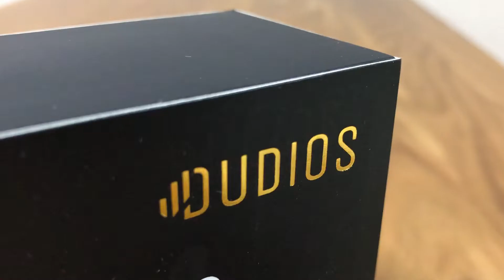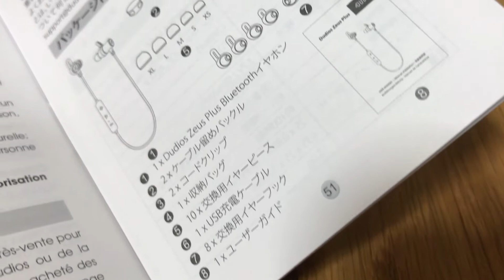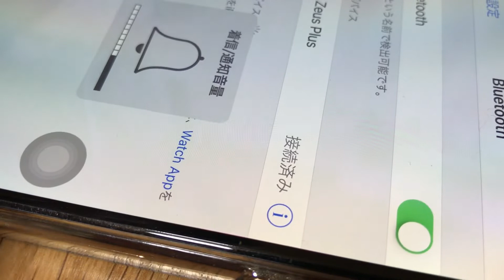【Dudios Zeus Plus Bluetooth】【ワイヤレス】通学に便利！マグネット機能搭載ワイヤレスイヤホンがついにｷﾀ―(ﾟ∀ﾟ)―!!使ってみたけど、ヤバすぎた…件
↓3色【10mmHDドライバー Dudios Zeus Plus Bluetooth イヤホン

↓AirPodsがついにｷﾀ―(ﾟ∀ﾟ)―!!使ってみたけど、ヤバすぎた…【Apple純正ワイヤレスイヤフォン】

↓おすすめ‼ コスパ最強 100時間以上も使える完全ワイヤレスイヤホン AVIOT TE-D01d 【トゥルーワイヤレスイヤホン、モバイルバッテリー】

↓【海外レポ】【台湾嫁一人旅】台湾で人気のバッテリーレンタル式電動スクーターGogoroの電池交換がスゴイ件

( *´艸｀)